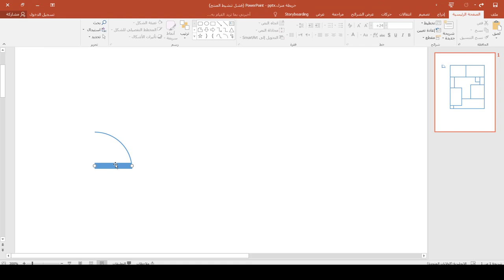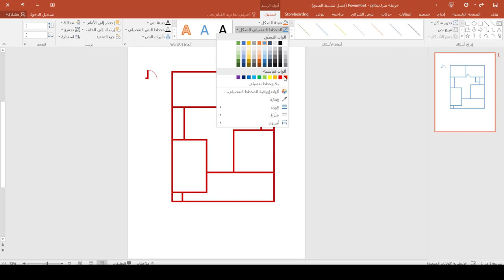ورشة رسم خريطة منزل على برنامج بوربوينت | رسم خريطة الجزء 2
طريقة الانضمام لمنصة عالم بهاء الاحترافي التعليمية